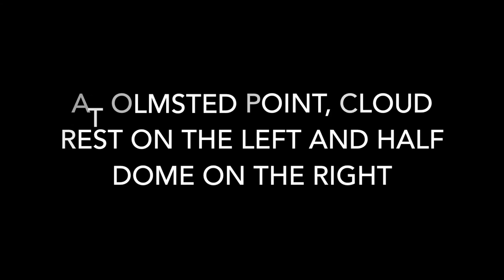Tioga Road of the Yosemite National Park